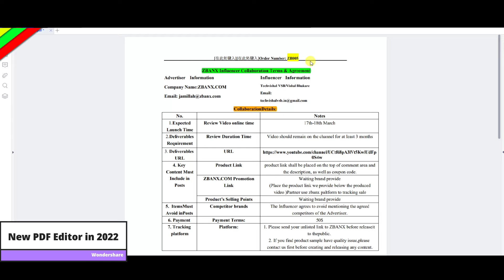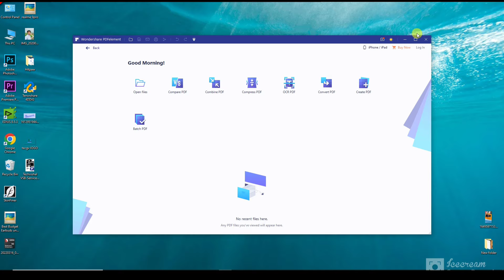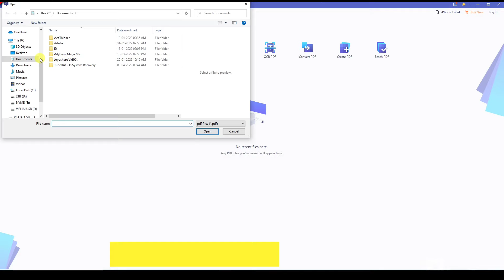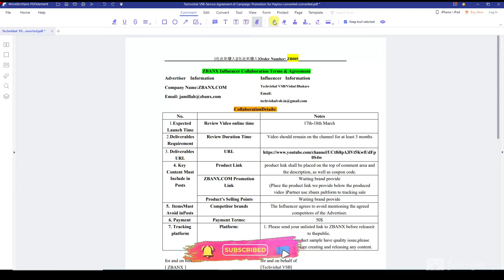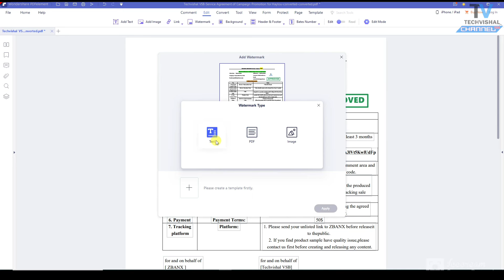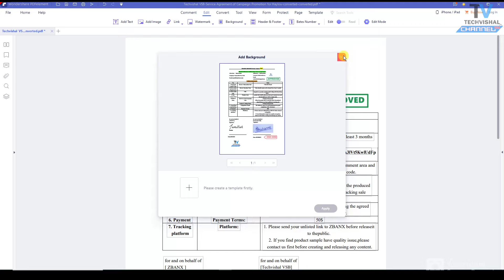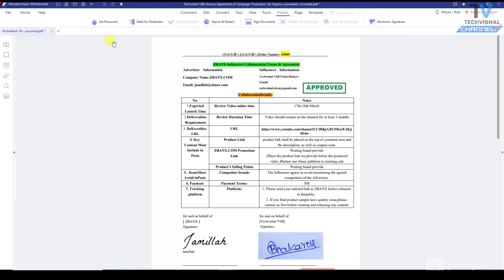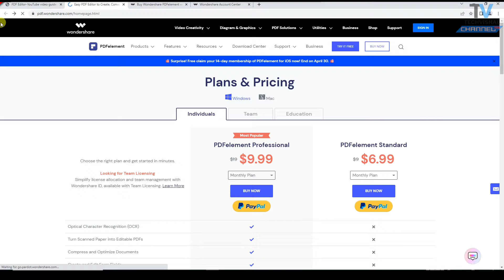Best PDF Editor 2022 | PDF File Editing, OCR, Convert, Protect & Sign PDF | Wondershare PDFelement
Use the PDFelement to make your study and work more efficient!

PDFelement is an all-in-one smart PDF editor for Android, which offers the easiest way to create, edit, convert, annotate, sign PDF documents on Windows and Mac, IOS, Android. PDFelement is the best Acrobat Alternative and a simple PDF editor for android to maximize your document productivity.
00:00 Wondershare PDFelement Tutorial in Hindi
01:20 Best PDF Editor For Android in Hindi
02:30 Best PDF Editor For Windows 10 and Mac
04:50 PDF File Edit, Annotate, OCR, Convert, Protect and Sign PDF